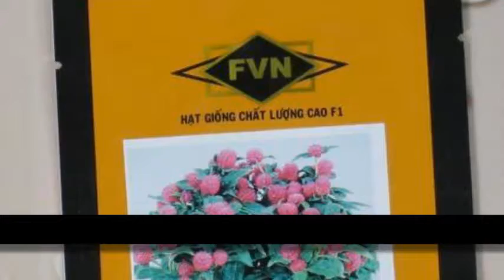Giống cây hoa Cúc nút áo tím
Liên hệ: Phòng bán hàng Robinson - Cty Hòa Lạc Tel: - Giống bông Cúc nút áo, - Giống hạt hoa Cúc nút áo màu tím, Giống hạt hoa Cúc nút áo , - Hạt giống hoa Cúc nút áo màu tím , Hạt giống hoa Cúc nút áo , - Hạt hoa Cúc nút áo màu tím , Hạt bông Cúc nút áo màu tím, - Hạt bông Cúc nút áo, Hạt hoa Cúc nút áo tím , Giống hoa Cúc nút áo - GOMPHRENA , - Giống hoa Cúc nút áo, Hoa Cúc nút áo - GOMPHRENA , Hoa Cúc nút áo , Giống Cúc nút áo GOMPHRENA , - Giống cúc nút áo màu tím - GOMPHRENA, - Giống cúc nút áo màu tím, Giống cúc nút áo , Hạt hoa Cúc nút áo - GOMPHRENA , Hạt hoa Cúc nút áo , Hạt Cúc nút áo GOMPHRENA, Hạt Cúc nút áo , Hạt giống Cúc nút áo tím , Hạt giống hoa nút áo màu tím, Hạt giống hoa nút áo màu tím GOMPHRENA, Hạt giống hoa nút áo GOMPHRENA, Hạt giống hoa GOMPHRENA, - Hạt hoa cúc nút áo GOMPHRENA , Hạt hoa cúc GOMPHRENA, Hạt hoa GOMPHRENA , Hạt giống Cúc nút áo , Hoa cúc nút áo màu tím - GOM030 , Hoa cúc nút áo màu tím - Gnome Purple, Hoa cúc nút áo màu tím - GOM030 Gnome Purple , Hoa cúc nút áo màu tím - GOMPHRENA, Hoa cúc nút áo màu tím - GOMPHRENA - GOM030 Gnome Purple